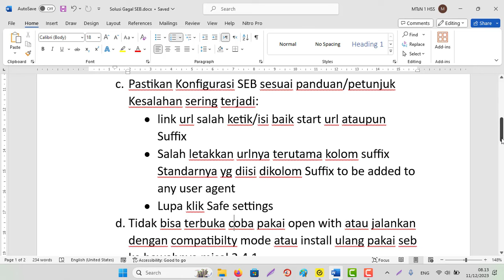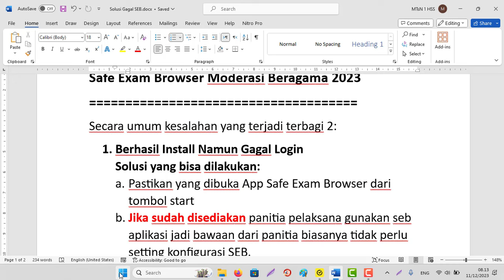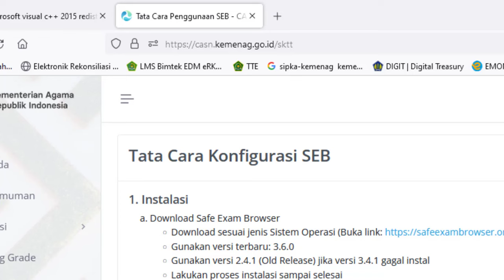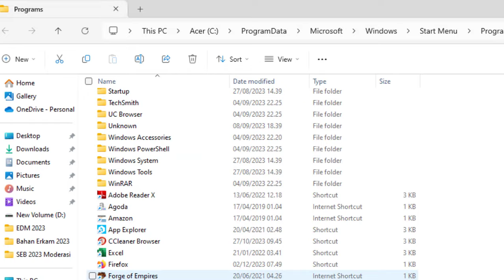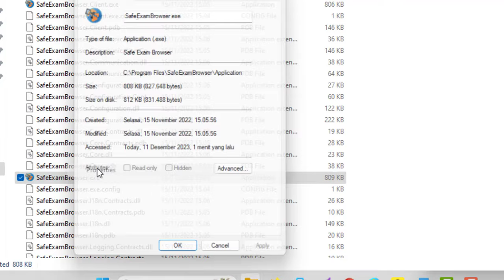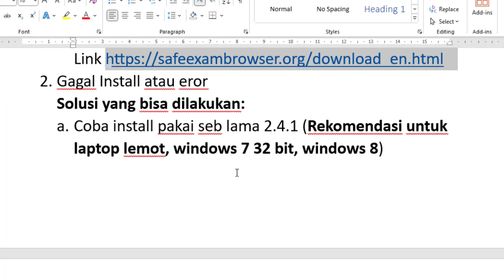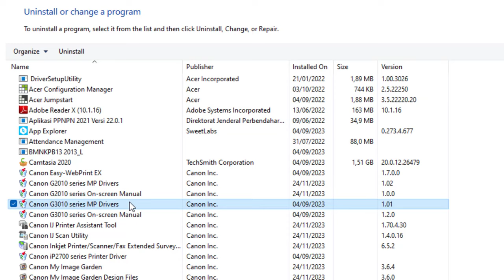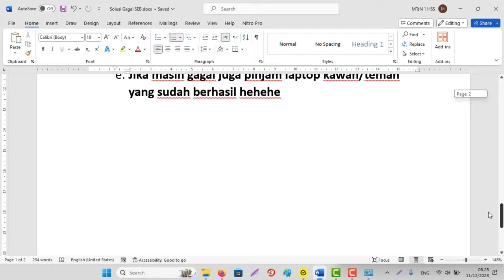Cara Mengatasi Gagal Login, Erorr, Gagal Install SEB/Safe Exam Browser Moderasi Beragama 2023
Secara umum kesalahan yang terjadi terbagi 2:
1. Berhasil Install Namun Gagal Login
Solusi yang bisa dilakukan:
a. Pastikan yang dibuka App Safe Exam Browser dari tombol start
b. Jika sudah disediakan panitia pelaksana gunakan seb aplikasi jadi bawaan dari panitia biasanya tidak perlu setting konfigurasi SEB.
c. Pastikan Konfigurasi SEB sesuai panduan/petunjuk
Kesalahan sering terjadi:
• link url salah ketik/isi baik start url ataupun Suffix
• Salah letakkan urlnya terutama kolom suffix
Standarnya yg diisi dikolom Suffix to be added to any user agent
• Lupa klik Safe settings
d. Tidak bisa terbuka coba pakai open with atau jalankan dengan compatibilty mode atau install ulang pakai seb ke bawahnya misal 2.4.1
2. Gagal Install atau eror
a. Coba install pakai seb lama 2.4.1 (Rekomendasi untuk laptop lemot, windows 7 32 bit, windows 8)
b. Jika Masih gagal install net Framework atau Visual C++ Redistributable sesuaikan dgn jenis windowsnya.
Catatan: X64 untuk 64 bit dan X86 untuk 32 bit
c. Jika Masih gagal coba install Fix Security Certificate
d. Jika masih gagal juga coba hapus lewat control panel – uninstall program cari Framework atau Visual C++ Redistributable dan coba install lagi
e. Jika masih gagal juga pinjam laptop kawan/teman yang sudah berhasil hehehe